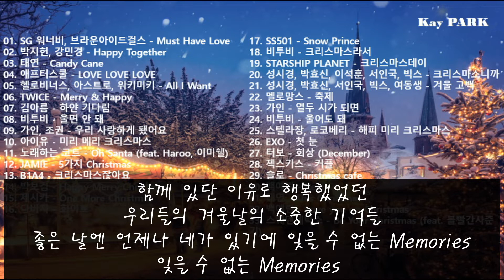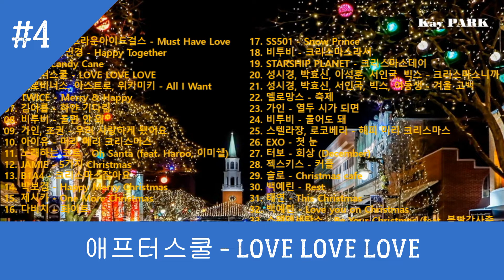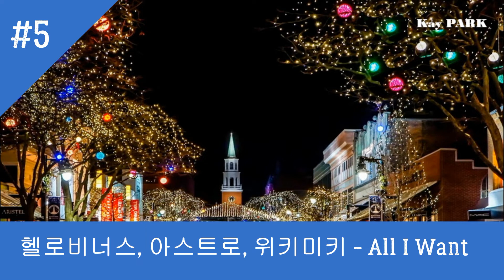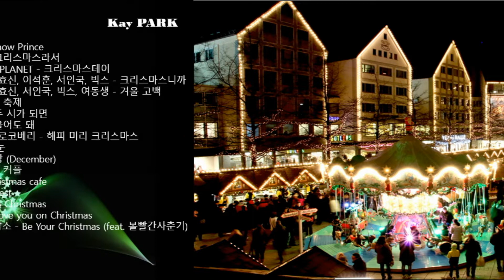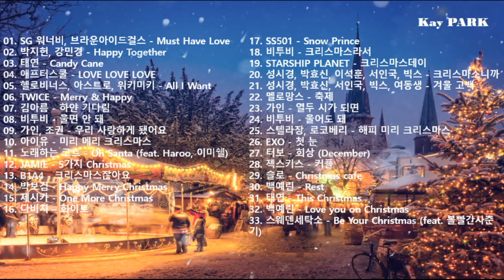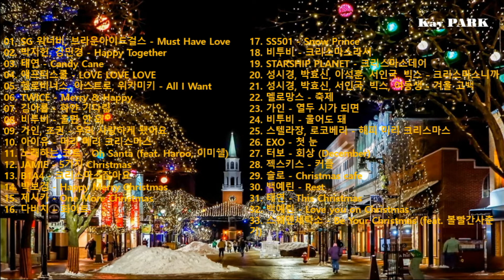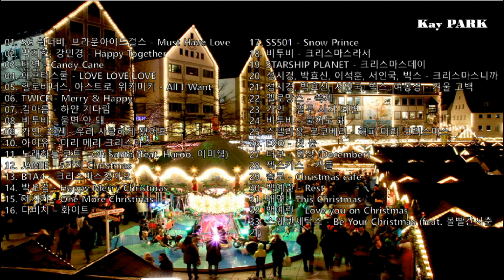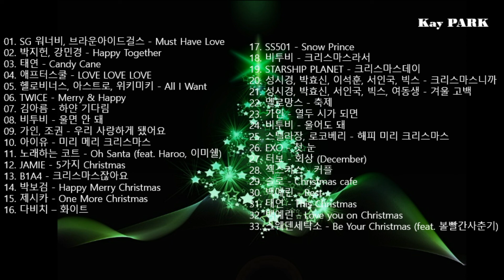[크리스마스 노래] Playlist 플레이리스트] K-POP 크리스마스 노래모음 | SG 워너비, 브라운아이드걸스 박지헌, 강민경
Playlist, 플레이리스트, 크리스마스, 캐롤, 모음, SG워너비, 브라운아이드걸스, 박지헌, 강민경